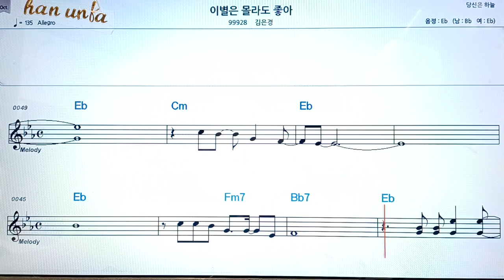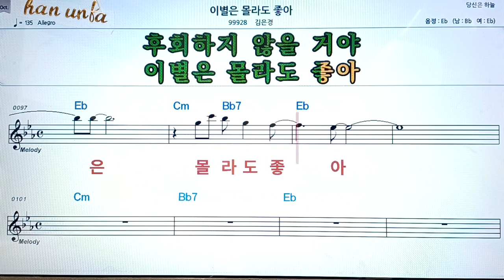이별은 몰라도 좋아/김은경👍악보, 코드,가사,Karaoke*가라오케 반주